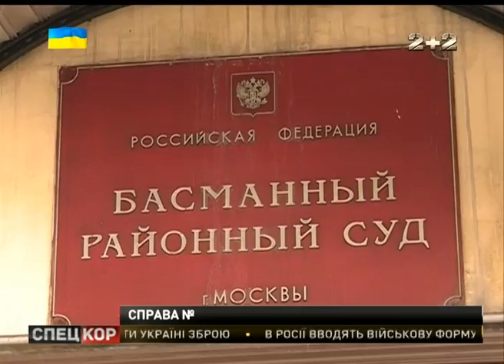Спецкор о 18:30 від 28 жовтня 2014 року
Українські десантники та гвардійці - відійшли від 32-го блокпоста. У передмісті Маріуполя бойовики вкотре обстріляли позиції українських силовиків. У Дніпропетровськ - буквально щойно повернулася частина легендарних "кіборгів". На тепер опрацьовано майже дев'яносто чотири відсотки протоколів. Лідером залишається "Народний фронт", за який проголосували трохи більше двадцяти двох відсотків українців. Упритул крокує пропрезидентський Блок Петра Порошенка з показником - майже двадцять два відсотки.